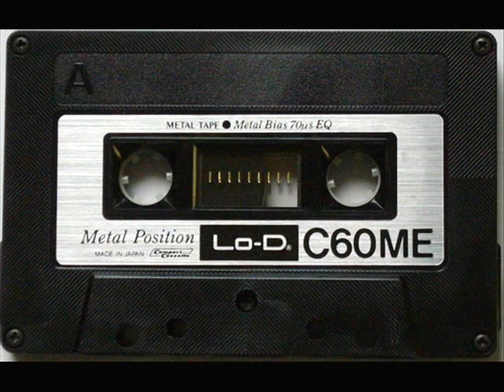わがままお嬢さん（音飛びあり） 1988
Lo-Dライブコンサートより

すみません。途中で音が飛んで途切れてしまっています。ご容赦を！